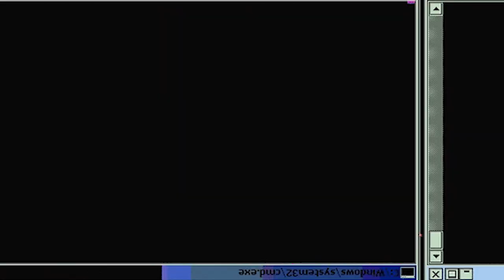GIYU ENTERS THE BATTLE!!! Demon Slayer: Kimetsu No Yaiba - Episode 18 | Reaction